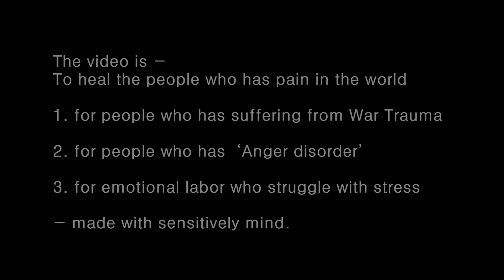180418수 노랑노랑